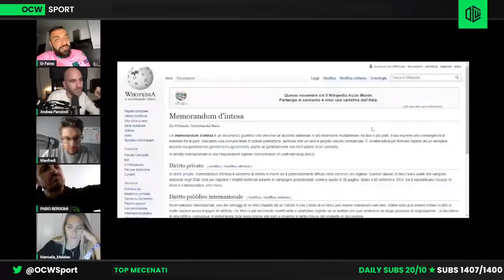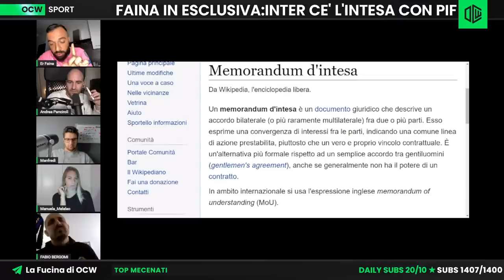🚨ER FAINA SGANCIA LA BOMBA: "PRE-ACCORDO TRA INTER E PIF!"